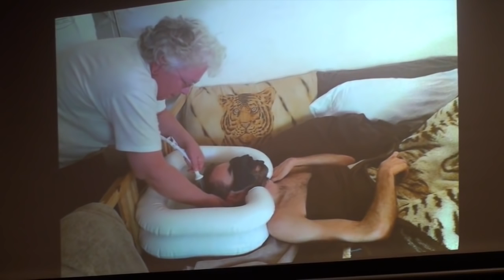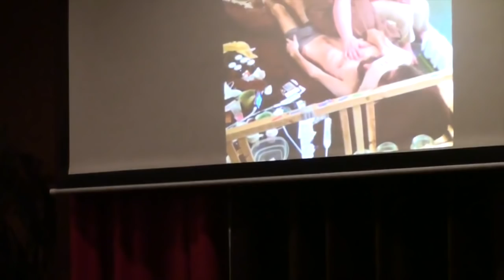Janet Dafoe, an ME/CFS Caregiver, Speaks about Living with the Disease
Janet Dafoe spends most of her time caring for her very ill, bedridden son, Whitney Dafoe. But in June of 2016, she was able to speak at one of our fundraisers. She tells about the challenges she and Whitney face together with myalgic encephalomyelitis / chronic fatigue syndrome.

Ms. Dafoe speaks on her sons early symptoms of dizziness, fatigue, and the lack of ability to do things he loved. His health declined to the loss of the ability care for himself until he was bedridden. Now Whitney cannot tolerate stimulation, activity, eating, or people near him.